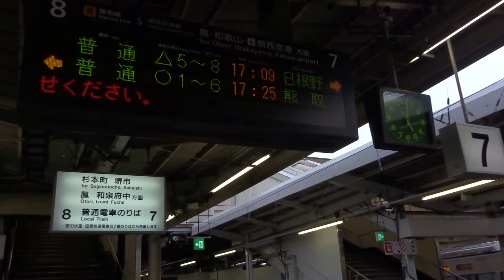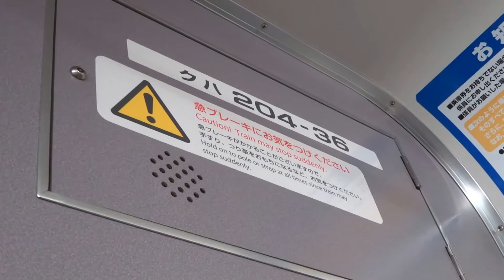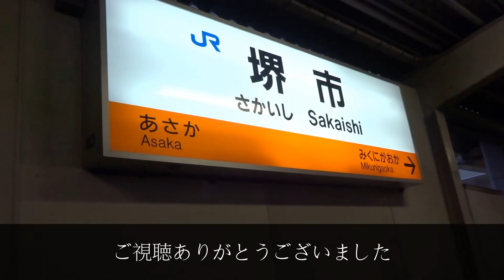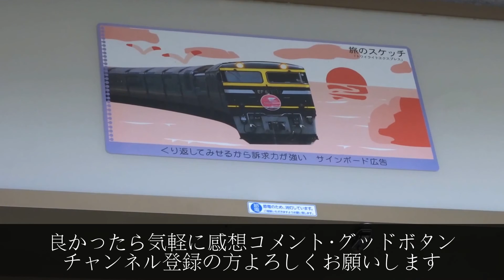【阪和線】JR西日本205系0番台普通熊取行き天王寺～堺市 前面展望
どうもなあ太です。

帰りに103系スカイブルー乗車予定でしたが、なかなか来なかっため
この車両も置き換えで見納めになるJR西日本205系0番台普通熊取行きで
阪和線天王寺～堺市までの前面展望を撮影しました。

走行している姿をこの機会に良かったらお気軽にご覧ください。

2017年4月11日撮影